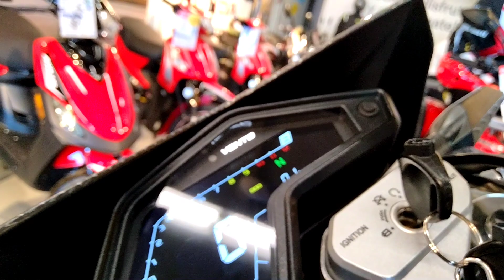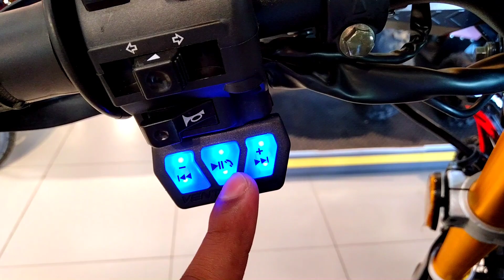Nueva Vento Crossmax 250 Pro 2023💯 // Esta bajando de Precio 😱 // Aprovecha su Promoción🔥